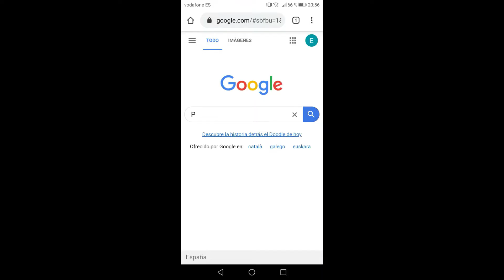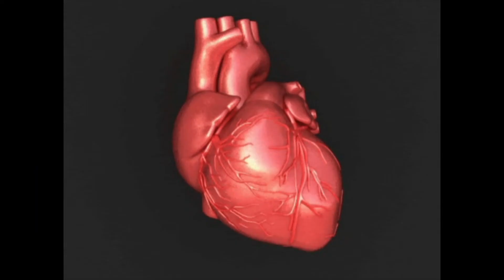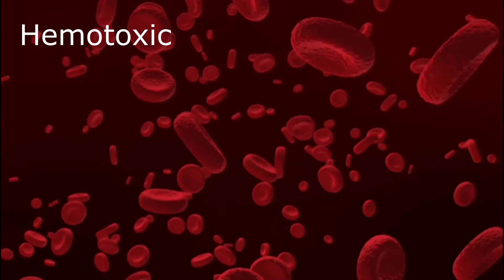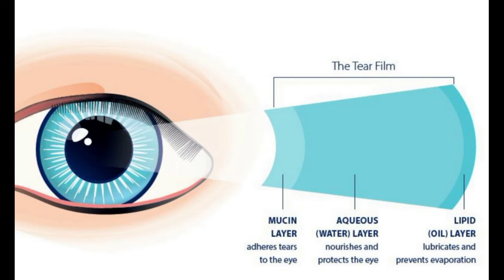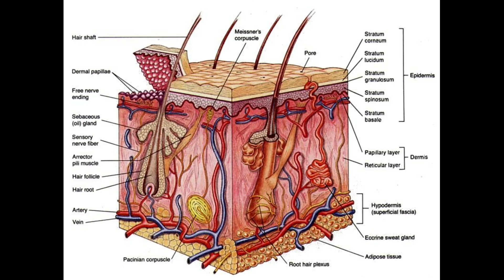Why our Eyelashes Blink?क्यों झपकातें हैं हम अपनी पलकें ?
Blinking is a bodily function ,it is a semi-autonomic rapid closing of the eyelid.Some animals,such as tortoises and hamsters,blink their eyes independently of each other.Humans use winking, the blinking of only one eye, as a form of body language.